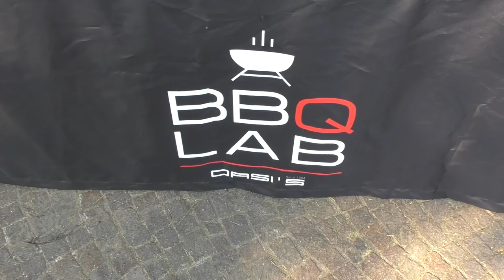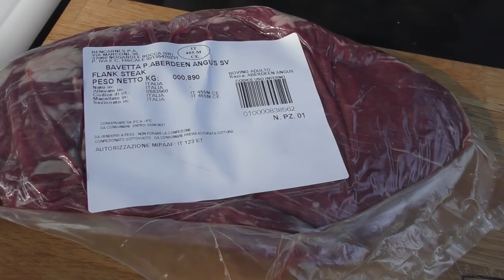La flank steak al barbecue. Con un'insalata gourmet. Cos'è la flank steak? Una bavetta!!!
Ci siamo ritrovati al BBQLAB, dove abbiamo preparato una flank steak, cioè una bavetta di manzo, al barbecue. Come è venuta? Esageratamente bene, anche perché io ho tagliato le cipolle. Cosa c'entrano le cipolle? C'entrano, perché abbiamo abbinato anche un contorno fatto di finocchi cotti al bric nick e uniti ad arancia grigliata e cipolla rossa tagliata sottile. Una botta di acidità e gusto che si completa con la splendida flank steak arrivata da Mr Beefy. Noi ci vediamo sabato ragazzi, intanto godetevi questa bella ricetta se pensate di sostituire la vostra tagliata classica con una bella bavetta... che è gustosa, meno cara, e molto molto valida.